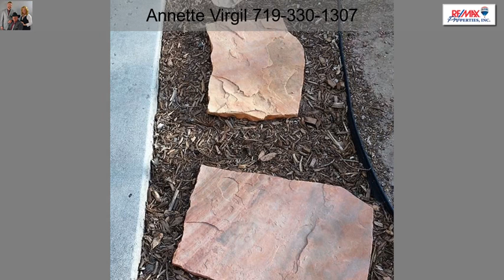2516 Bonfoy Avenue Colorado Springs CO 80909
2516 Bonfoy Avenue  Colorado Springs CO 80909

WHY RENT WHEN YOU CAN OWN!!! Cozy Colorado Living! This rancher is located in the of heart town~ Enjoy all of the Colorado seasons indoor and outdoor~ Amazing 14x25 sunroom with freestanding gas fireplace~ Outdoor living with newer larger privacy fence accompanied by double garages for the auto enthusiast, craftsmen, or hobby lover! Hardwoods under carpet~ Fully Landscaped~ All appliances included~ Close to shopping, schools, restraunts and all Colorado Springs has to offer!